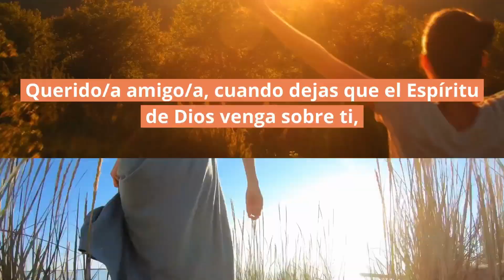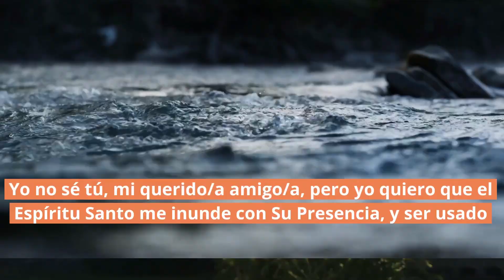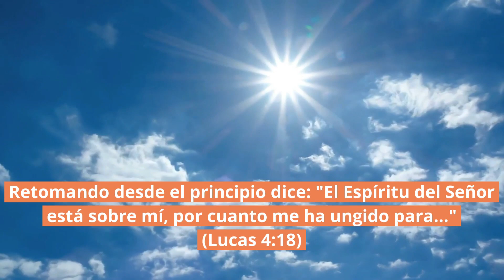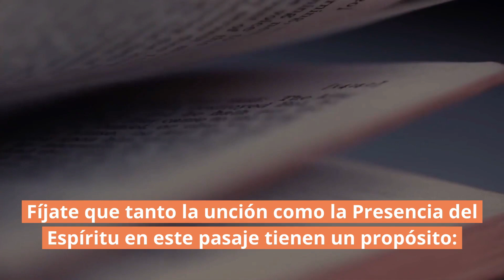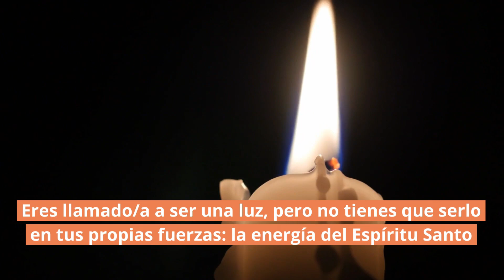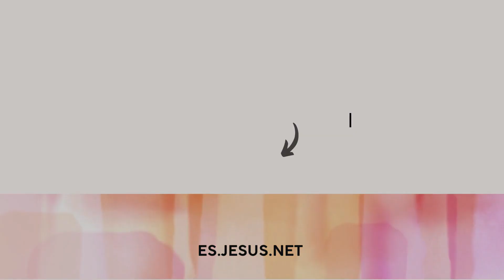🚰 La unción te impulsa | Lucas 4:18 | Reflexiones cristianas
Bienvenido a "¡Eres un Milagro!", nuestras reflexiones cristianas en vídeo de Un Milagro Cada Día. En esta serie de videos, Christian Misch comparte todos los días una reflexión cristiana sobre un pasaje de la Biblia. Hoy Christian Misch está compartiendo sobre Lucas 4:18.

00:00 Intro de nuestras Reflexiones Cristianas
00:15 Bienvenida por Christian Misch
00:35 Devocional Diario de Un Milagro Cada Dia (1)
02:44 Devocional Diario de Un Milagro Cada Dia (2)
04:42 Reflexión Práctica
07:32 Oración y Despedida

Este pasaje continúa con una consecuencia. Retomando desde el principio dice: "El Espíritu del Señor está sobre mí, por cuanto me ha ungido para..." (Lucas 4:18)

En este pasaje se habla acerca de la unción, que era la señal que distinguía ya en el Antiguo Testamento a aquellos que eran llenos de la Presencia de Dios.

Esa unción es una consagración. Es el sello de la Presencia de Dios, y Dios nunca la da a la ligera, ni la da solo para un interés personal.

La clave aquí está en el "Para".  Fíjate que tanto la unción como la Presencia del Espíritu en este pasaje tienen un propósito: el de bendecir a los demás.

El Espíritu en nosotros nos impulsa a traer el Reino de los Cielos allí donde estamos, y a buscar bendecir a los demás.

Esa es la naturaleza del Espíritu, porque, como dicen las Escrituras, "donde está el Espíritu del Señor, allí hay libertad" (2 Corintios 3:17).

Querido/a amigo/a, el Espíritu Santo te hace libre y te llena de vida y de poder, para que puedas tú también compartir esta misma vida, libertad y poder con los que te rodean, y que muchos sean impactados por el amor de Dios.

Eres llamado/a a ser una luz, pero no tienes que serlo en tus propias fuerzas: la energía del Espíritu Santo te ha sido dada, para que te llenes de la vida eterna, y que la compartas con fuerza con los demás.

No lo olvides nunca: la unción del Señor está sobre tu vida, Su Espíritu está siempre contigo.

Voy a profundizar más sobre este punto en el programa de hoy.

📨 No olvides inscribirte para recibir reflexiones cristianas en tu bandeja de entrada.